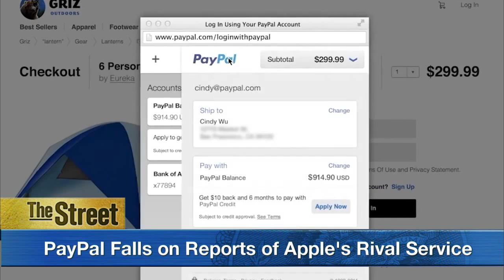Midday Report: Stocks Slip as Fed Tone Turns Hawkish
Stocks extended losses as a series of speeches from Fed members highlighted a more hawkish tone. St. Louis Fed President James Bullard, for example, said that the central bank's goals had been met and that extreme monetary policy was no longer justified. PayPal (PYPL) was lower on reports Apple (AAPL) is exploring a rival mobile payments service tied to its Apple Pay platform. Apple is reportedly talking to banks including JPMorgan (JPM) to set up the service for an expected 2016 launch date. Battery maker Energizer (ENR) slumped after a disappointing quarter. The company blamed an 8% drop in net sales on a strong U.S. dollar and the later timing of holiday shipments. Overall revenue tumbled 18%.